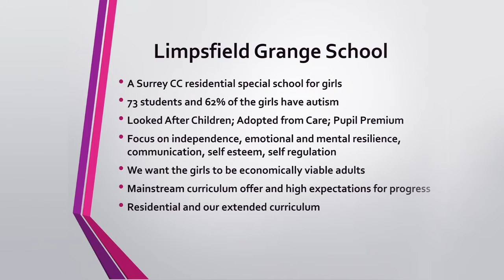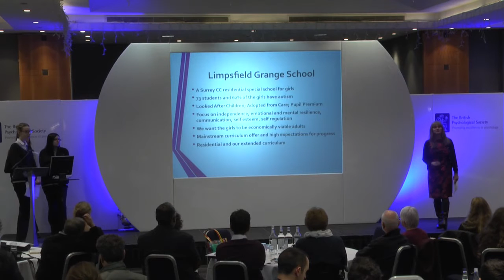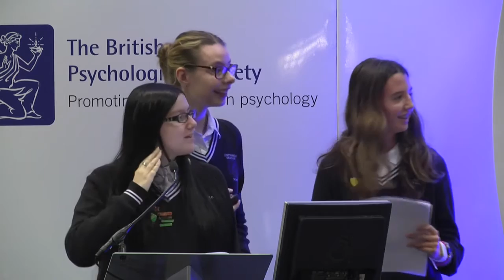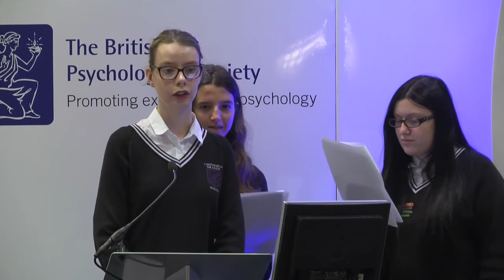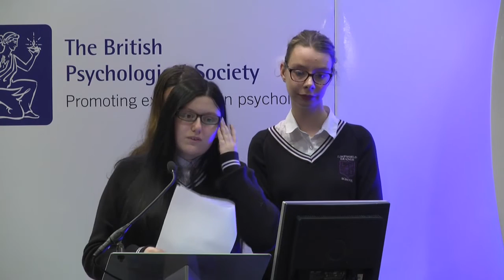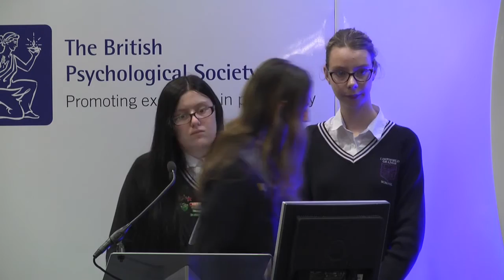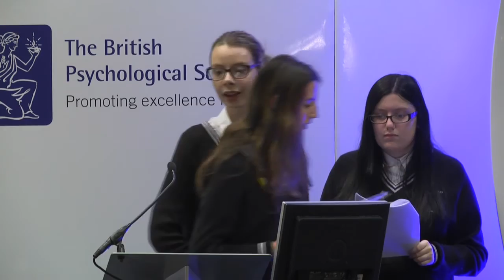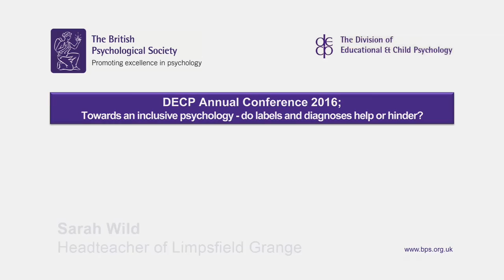Sarah Wild, Headteacher of Limpsfield Grange talks about girls with autism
Sarah Wild, Headteacher of Limpsfield Grange School, a Surrrey County Council residential special school for girls with autism, speech language and communication difficulties and emotional vulnerabilities introduces pupils from the school.  The girls talk about their autism and how they cope.

DECP Annual Conference 2016